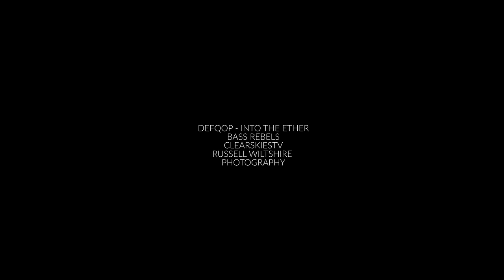Southern Lights (Aurora Australis): When & Where To Catch It?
Move aside, Northern Lights! Southern Lights are observed from places in Australia and New Zealand. So now that Northern Lights are dimming, opt for this cheaper, lesser known, and equally phenomenal alternative. 💫